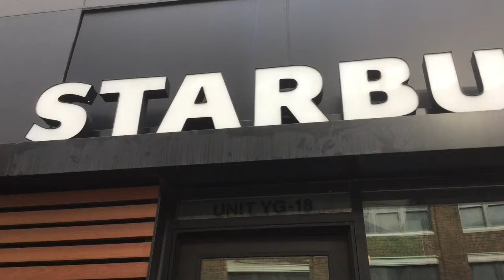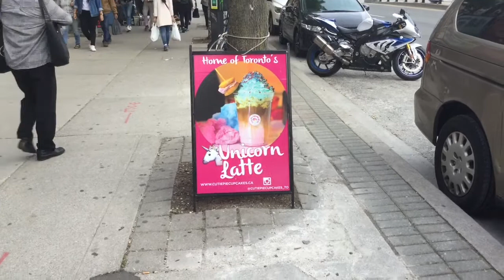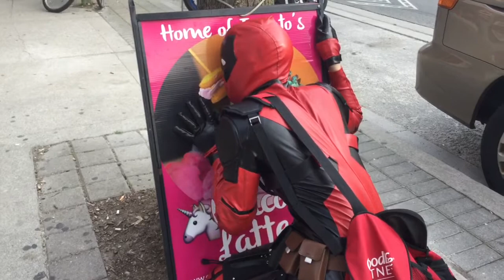Helping Deadpool Find A Unicorn Latte - Superhero Parody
Today I went downtown to find Deadpool upset because Starbucks had no more Unicorn Frappes. He begged me to help him find one and I knew just the place :)
I'll admit I was hesitant at first because he's Deadpool after all, but once he had his Latte we were all good.

Special thanks to CutiePie Cupcakes and Co. for letting us film in their shop! If you are ever in town go visit them and try their latte's, ice cream, and cupcakes. They are so yummy :)

CutiePie Cupcakes and Co. is located at 235 Spadina Ave. Toronto

Another huge thank you to my friend Brett for playing Deadpool!

Brett's Instagram: Torontopriderman